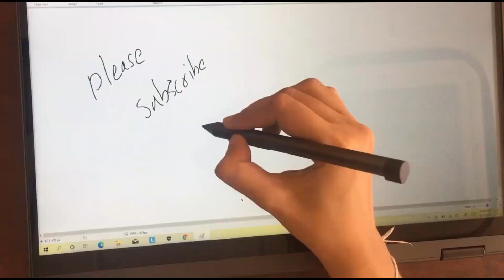HP 15 da0077TX Upgrade Options | RAM | SSD | M.2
Hp 15-da0077TX NoteBook Upgrade Options